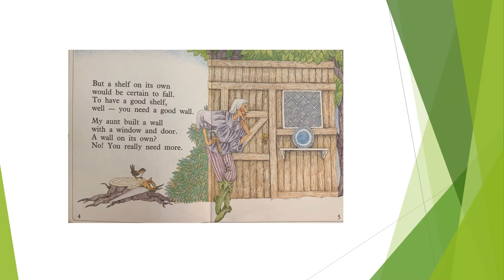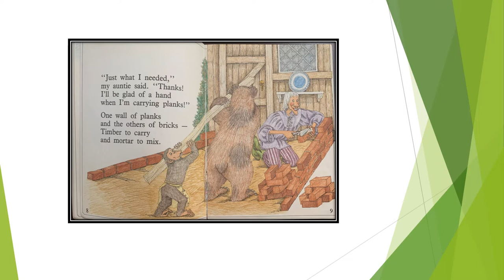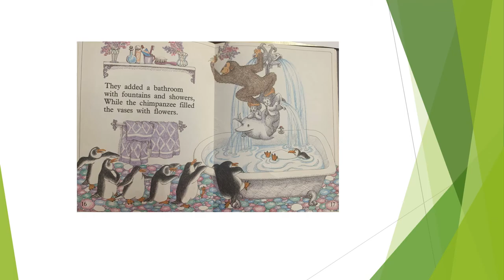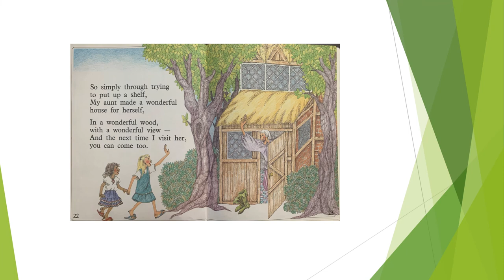Storytime: My Wonderful Aunt